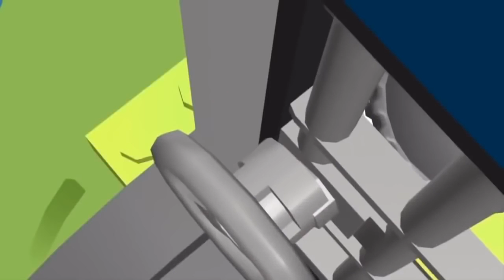Lego City Police Lego Fire Truck Long Movie Lego City Junior Episode for kids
Lego City Police Lego Fire Truck Long Movie Lego City Junior Episode for kids with a brand new episode with the characters of Lego City with the Lego Police Lego Fire Truck and more adventures for the kids to enjoy while learning and having fun.